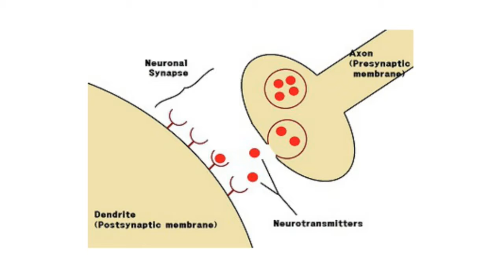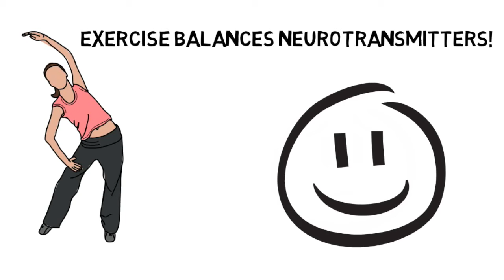Exercise for your Neurotransmitters!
I'm sure you have heard that it is important to exercise for your brain health, but do you know what that means? Let's look at how exercise affects your neurotransmitters.